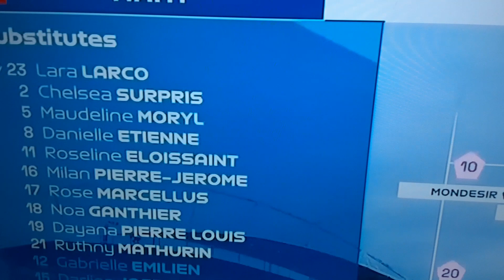Rankont Chili Ayiti, Ayiti make 2 gol a1 an fave ekip ayisyen an konte pou Australia 2023